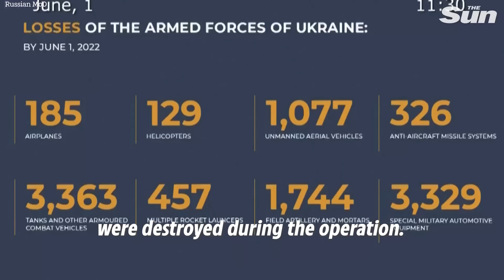Russian forces 'seize eastern territory' as war crosses 100-day mark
RUSSIAN forces have allegedly seized control of a key city in Ukraine's eastern territory as the war crosses the 100-day mark in harrowing landmark.

A total of 128 command posts, some 160 fire points and 623 personnel and equipment concentration areas in Ukraine were hit by the Russian forces over the past 24 hours, said the Russian Ministry of Defense on Wednesday.

Major General Igor Konashenkov, spokesman for Russian Ministry of Defense made the statement at a daily briefing on the Russian special military operation which broke out on Feb.24.